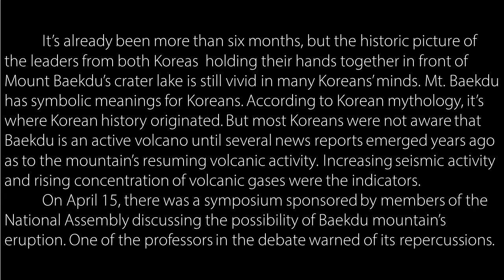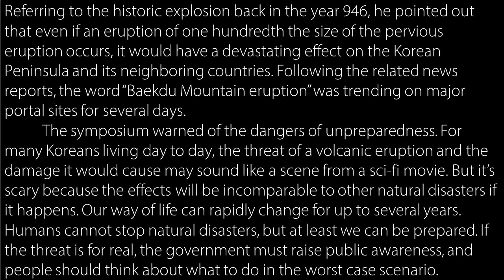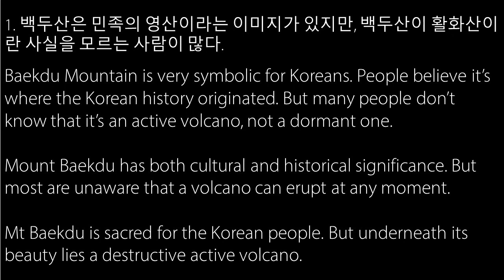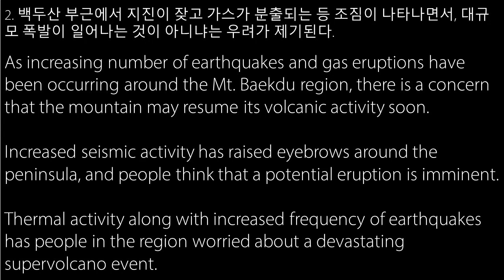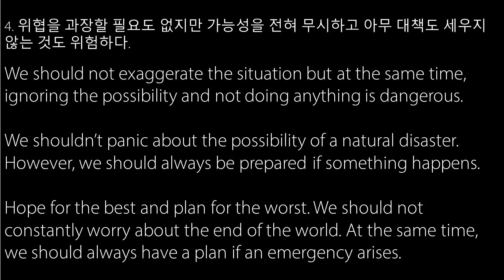About volcanic eruption of Baekdu or Changbai Mountain (Issues in Korea, April 2019)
Summary
It’s already been more than six months, but the historic picture of the leaders from both Koreas  holding their hands together in front of Mount Baekdu’s crater lake is still vivid in many Koreans’ minds. Mt. Baekdu has symbolic meanings for Koreans. According to Korean mythology, it’s where Korean history originated. But most Koreans were not aware that Baekdu is an active volcano until several news reports emerged years ago as to the mountain’s resuming volcanic activity. Increasing seismic activity and rising concentration of volcanic gases were the indicators.
One of the professors in the debate warned of its repercussions. Referring to the historic explosion back in the year 946, he pointed out that even if an eruption of one hundredth the size of the pervious eruption occurs, it would have a devastating effect on the Korean Peninsula and its neighboring countries. Following the related news reports, the word “Baekdu Mountain eruption” was trending on major portal sites for several days.
The symposium warned of the dangers of unpreparedness. For many Koreans living day to day, the threat of a volcanic eruption and the damage it would cause may sound like a scene from a sci-fi movie. But it’s scary because the effects will be incomparable to other natural disasters if it happens. Our way of life can rapidly change for up to several years. Humans cannot stop natural disasters, but at least we can be prepared. If the threat is for real, the government must raise public awareness, and people should think about what to do in the worst case scenario.

1. 백두산은 민족의 영산이라는 이미지가 있지만, 백두산이 활화산이란 사실을 모르는 사람이 많다. Baekdu Mountain is very symbolic for Koreans. People believe it’s where the Korean history originated. But many people don’t know that it’s an active volcano, not a dormant one. / Mount Baekdu has both cultural and historical significance. But most are unaware that a volcano can erupt at any moment. / Mt Baekdu is sacred for the Korean people. But underneath its beauty lies a destructive active volcano.
2. 백두산 부근에서 지진이 잦고 가스가 분출되는 등 조짐이 나타나면서, 대규모 폭발이 일어나는 것이 아니냐는 우려가 제기된다. As increasing number of earthquakes and gas eruptions have been occurring around the Mt. Baekdu region, there is a concern that the mountain may resume its volcanic activity soon. / Increased seismic activity has raised eyebrows around the peninsula, and people think that a potential eruption is imminent. / Thermal activity along with increased frequency of earthquakes has people in the region worried about a devastating supervolcano event.
3. 만일 분화한다면 한반도와 주변국에 엄청난 재앙이 될 것이다. 북한에만 국한되는 것이 아니다. If the mountain erupts, it will have a devastating effect surrounding the Korean peninsula, not just on North Korea. / If there is an eruption, all the countries in the region will suffer, not just North Korea. / The blast radius and the path of the volcanic ash will have negative effects on all countries surrounding Mt. Baekdu
4. 위협을 과장할 필요도 없지만 가능성을 전혀 무시하고 아무 대책도 세우지 않는 것도 위험하다. We should not exaggerate the situation but at the same time, ignoring the possibility and not doing anything is dangerous. / We shouldn’t panic about the possibility of a natural disaster. However, we should always be prepared if something happens. / Hope for the best and plan for the worst. We should not constantly worry about the end of the world. At the same time, we should always have a plan if an emergency arises.